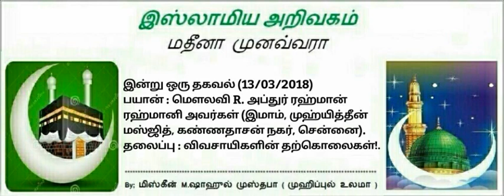358 - விவசாயிகளின் தற்கொலைகள்!.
இன்று ஒரு தகவல் (13/03/2018)
பயான் : மௌலவி R.  அப்துர் ரஹ்மான் ரஹ்மானி அவர்கள் (இமாம், முஹ்யித்தீன் மஸ்ஜித், கண்ணதாசன் நகர், சென்னை).
தலைப்பு : விவசாயிகளின் தற்கொலைகள்!.
(07.47).